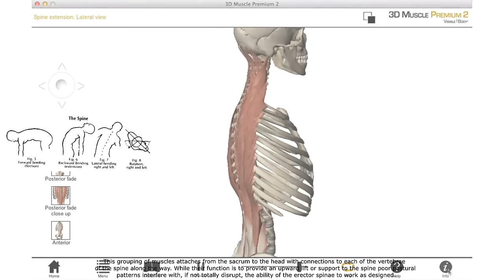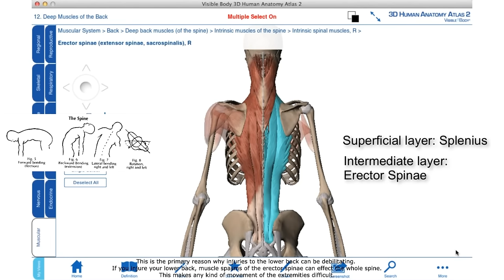Мышца выпрямляющая. Упражнения. Исправить Осанку. Боль в спине.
Erector Spinae Strengthening Exercises.
МЫШЦА, ВЫПРЯМЛЯЮЩАЯ ПОЗВОНОЧНИК: ОСОБЕННОСТИ ТРЕНИРОВОК ДЛЯ ХОРОШЕЙ ОСАНКИ.
Четыре изгиба позвоночника формируют осанку и здоровье человека. Лордоз шейного отдела из-за сидячей работы становится более выраженным, грудной кифоз увеличивается, поясничный лордоз уплощается, крестцовый кифоз теряет подвижность или становится гипермобильным. Можно ли остановить этот процесс: как выпрямить позвоночник в домашних условиях?